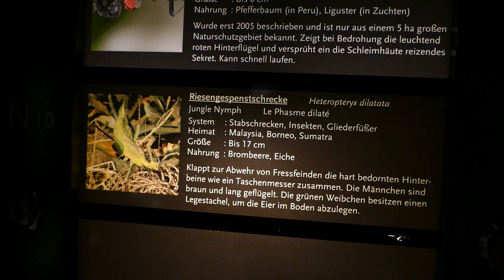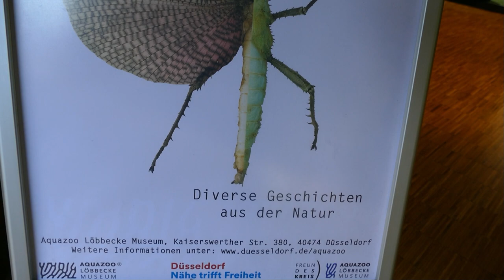Phasmiden im @AquazooLobbeckeMuseum in Düsseldorf | zoos.media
Im Aquazoo Löbbecke Museum in Düsseldorf konnten wir in die Welt der Phasmiden eintauchen. Tierpfleger Alexander Tietz stellt uns verschiedene Arten vor.

00:00 Intro & Impressionen
00:56 Heteropteryx dilatata
01:50 Gynandromorphismus
02:45 Häutungen
03:44 Impressionen
03:56 Wandelnde Blätter (Phylliinae)
04:29 Knickstabschrecken (Lonchodes)
05:26 Parthenogenese
06:47 Impressionen
06:51 Megacrania phelaus
08:02 Impressionen & Outro

In diesem Video tauchen wir in die bunte Welt der Phasmiden ein. Der Begriff bezeichnet die Stab- und Gespenstschrecken. Wer sich darunter aber langweilige oder ekelige Insekten vorstellt, der liegt gänzlich falsch. Tatsächlich ist eine sehr faszinierende Gruppe mit sehr besonderen Eigenschaften und Merkmalen.

Die Malaiische Riesengespenstschrecke zum Beispiel ist nicht nur beeindruckend groß, sondern hat auch verschiedene spannende Aspekte, die kaum jemand kennt. Ähnlich sieht es mit den Wandelnden Blättern und Knickstabschrecken aus. Hier weiß Alexander Tietz viel Spannendes zu berichten.

Eine ganz besondere Art ist Megacrania phelaus. Die Stabheuschrecke ist besonders bunt, aber auch besonders schwer zu halten. Erst seit Anfang des Jahrtausends kann man diese Art von der Insel Malaita im pazifischen Inselstaats der Salomonen überhaupt züchten. Diese Zucht ist allerdings sehr aufwendig.

Insekten sind nicht selten das Fundament von Ökosystemen: sie also züchten zu können und auch zu erforschen, ist von großer Wichtigkeit, um Arten zu erhalten. Dieser ganzheitliche Ansatz ist sehrt wichtig, denn bedrohte Arten lassen sich nicht isoliert schützen, sondern man muss das komplette Ökosystem im Blick haben.

Im Aquazoo Löbbecke Museum in Düsseldorf spielen Insekten eine große Rolle - auch im musealen Teil.

Erneut zeigt sich also wie umfassend die Arbeit im Aquazoo Düsseldorf vonstatten geht. Durch die tägliche Arbeit liefert man wesentliche Beiträge zum Schutz von Arten und Ökosystemen. Dazu sind Insekten auch im Rahmen der Bildungsarbeit wichtig, weil man dank ihnen viele Themen lebendig aufbereiten kann.